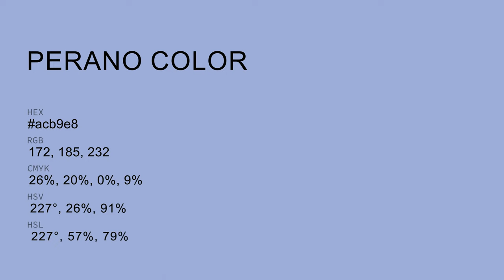Perano color acb9e8 hex color - Blue color - Warm color acb9e8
What color is Perano ? acb9e8 hex color - Blue color - Warm color acb9e8

Hex acb9e8 Color Code is also known as Perano color.

Hex acb9e8 Color code in RGB color code model is created after adding 67.45% red color, 72.55% green color and 90.98% blue color.
Hex acb9e8 Color code in CMYK color (process color) code model is generated after subtraction of 25% cyan, 20% magenta, 0% yellow and 9% black.